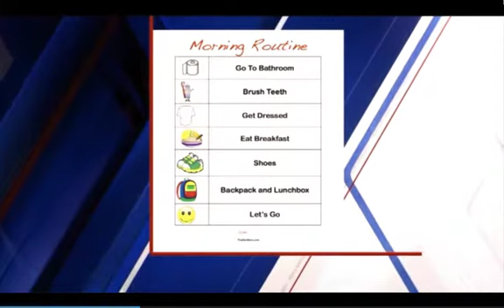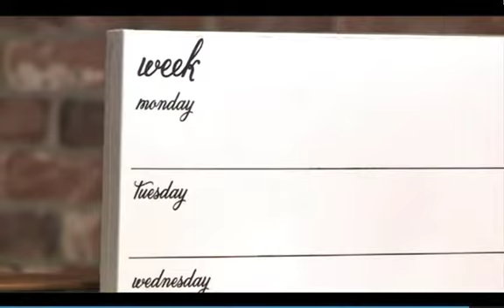Angela Chee-Fox 5 Interview Back To School Tips